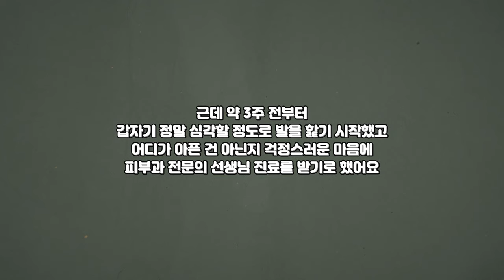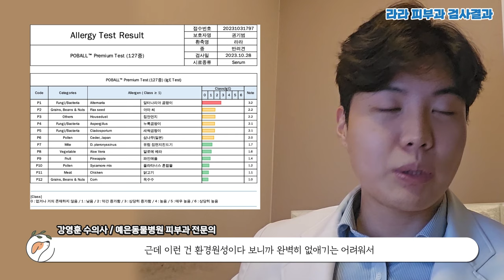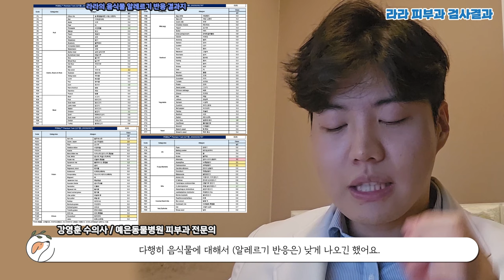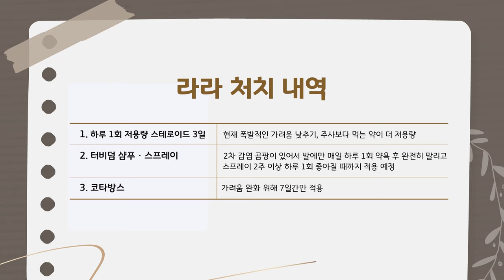강아지 피부 알러지 & 아토피 증상 관리 꿀팁! (dog allergy) 발사탕 / 발을 핥아요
강아지가 발 등 특정 부위만 계속 핥는다면 피부 알러지 혹은 아토피 여부를 진단해봐야 합니다.
음식 알러지인지 혹은 다른 원인이 있는지 ‘동물 피부과 전문의’ 강영훈 선생님이 본 영상에서 자세히 알려드립니다! 우리 아이 피부는 소중하니까 강아지 피부과 전문의에게 맡기세요 ♥

저희 예은동물병원의 마스코트, 강아지 '라라' 의 경우를 예로 들어 설명드리려고 해요.

우리 라라는 6개월 때 입양되었고, 그 때부터 3살 때까지 다행히 심한 알러지 반응 없이 잘 지냈어요. 중성화 외에 병원에서 진료 받은 적도 없었어요.

그런데 약 3주 전부터 갑자기 심각할 정도로 발을 핥기 시작했어요. 넥 카라 하고 발만 약용 샴푸로 씻겨주고, 우선 터비졸 스프레이를  써보고 7일간 지켜봤는데요.

전혀 차도가 없어 사이토포이트 주사를 맞혔어요.

그럼에도 불구하고 전혀 증상이 호전되지 않아 피부과 전문의 강영훈 선생님 진료를 받게 되었어요.

그 동안 먹었던 음식들만 계속 먹었기 떄문에, 음식 알러지로 인한 가려움증은 아닐 것이라고 생각했어요. 하지만 3세 전후에 어릴 적 먹었던 음식에도 이후에 알러지 반응이 나타날 수도 있다는 점을 저도 새롭게 알게 되었어요.

라라의 심한 지간염 (발 핥는 증세)에 대해 발가락 사이 2차 감염 검사 (테이프 사용한 방법), 알러지 패널 검사, 약물 처방을 위한 혈액 검사를 받았어요.

검사 결과 2차 감염(말아세지아 감염)이 있어 터비덤 포밍 샴푸 및 터비덤 스프레이 처방 받았어요. (하루 1회 증세 호전 시까지 발에만 사용)

알러지 혈액 검사는 결과 기다리는 중이구요.
(검사 목적은 우리 라라 알러지 원인이 음식의 비중이 더 큰 것인지, 아니면 다른 알러지 원이 더 많은 것인지 찾고 싶어서였어요. 혈액 검사 결과 닭고기 알러지가 있다고 해서 정말 닭고기에 알러지가 있는 것은 아니지만, 음식 알러지 비율이 높게 나오면 강아지 식이 관리는 엄격하게 해야 합니다!

코타방스 스프레이는 핥는 곳에만 적용했어요. (터비덤 스프레이와  충분한 시간 차 두고 사용, 하루 1회 7일간, 이후에는 2일에 한번 7일간, 그 이후에는 3일에 한번 사용 후 중단 예정 )

또한 저용량 스테로이드 3일간 투여로 현재의 폭발적인 가려움을 진정시켰어요.

간, 신장 등의 혈액 검사 결과는 양호했으나 고단백식에 따른 bun 상승은 있었어요. (  엄격한 식이 관리가 필요한 상황)

현재 매일 먹는 닭 가슴살 / 계란 흰자를 비롯한 모든 간식 급여를 중단하고, 한 달간 엄격하게 처방 사료만 먹이고, 이후에 증세가 호전되면 하루에 한 가지 단백질만 먹이면서 알러지 유발 음식이 뭔지 찾을 예정입니다.

라라가 2.5 kg 이라서 과일은 하루 요구량의 대략 10% 인  20kcal 까지 매일 먹일 예정이구요.

( 20 kcal 면 대략 사과 한 조각이 50 kcal 니깐 사과 작은 한 조각의 절반 정도가 하루 총 용량이며 , 이 경우는 사과만 먹고 다른 건 안 먹을 때 용량이에요)

🌟 참고로 아래 항목에서 5개 이상 해당되면 강아지 아토피를 의심해봐야 해요!

- 귀에 병변이 있을 경우
- 앞다리 핥기 지속 (3살 이내 시작)
- 재발성 / 만성적 말아세지아 감염 (라라 발에서 나온 곰팡이)
- 스테로이드 반응성 가려움
- 실내 생활로 외부 기생충을 접할 기회가 적으나 가려움증 지속
- (등, 허리에는 영향이 적으나) 피부 병변 생기기 전 가려움증 지속

피부 질환은 항시 2차 감염 먼저 진단한 후 치료하고, 1차 요인을 잘 관리해야 합니다.

1차 요인 - 아토피 / 쿠싱 등의 질환
2차 감염 - 곰팡이 / 세균 감염

라라는 8개 모두 해당되어 아토피로 진단할 수 있었어요!

🌟 보호자 님의 자가 치료로 아이 피부 상태가 악화되어 동물병원을 찾으시는 안타까운 경우도 많아요. 본 영상에 소개된 제품들을 발 핥는 강아지 (지간염) 아이가 그대로 따라 쓰는 것은 위험하며, 반드시 전문 수의사의 처방이 필요한 점 유념해주세요.

감사합니다!